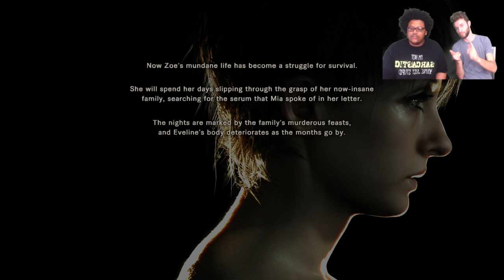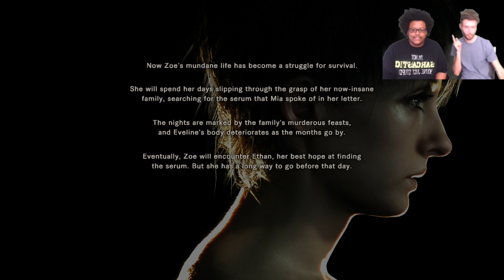WE GOT ADOPTED |Resident Evil VII Biohazard DLC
Who doesn't love a good origin story?